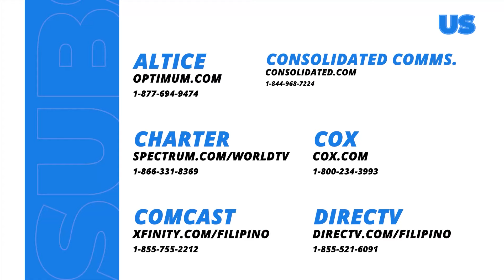Abot Kamay Na Pangarap: Focus on your revenge, Justine! (Full Episode 461 - Part 2/3)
Aired (February 28, 2024): Erik (Tonton Gutierrez) questions her daughter's behavior after helping her mother find a solution against Lotus (Jackie Lou Blanco).